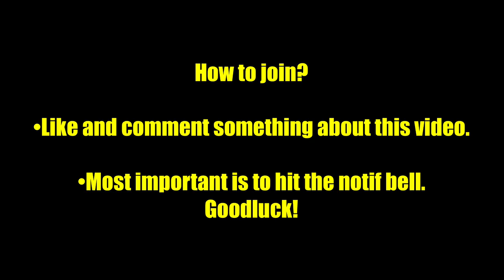WELCOME BACK TANK JOHNSON!! (Bye mage build)